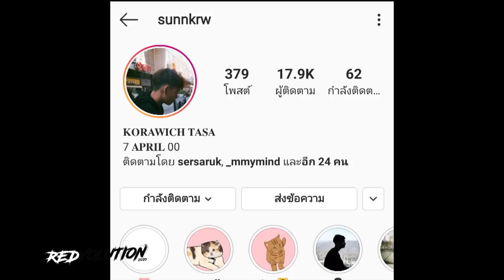Q&A : 5 คำถาม ซัน - กรวิชญ์ ทะสา " ศูนย์หน้าดาวรุ่งผู้ติดซีรี่ย์เกาหลี และมี The 1975 ในดวงใจ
เมืองทองทีวี : ถึงคิว Q&A : 5 คำถาม ซัน - กรวิชญ์ ทะสา " ศูนย์หน้าดาวรุ่ง สโมสรเอสซีจีเมืองทองฯผู้ติดซีรี่ย์เกาหลี และมี The 1975 ในดวงใจ " ตามมาชมคอนเทนต์น่ารักๆแก้คิดถึงฟุตบอลกันครับ